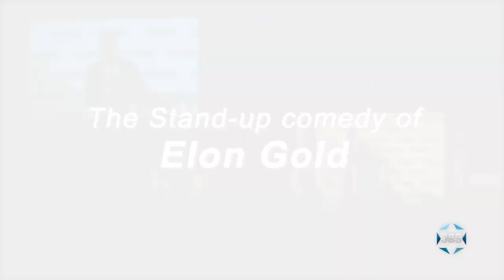Elon Gold's Jewish stand-up comedy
Elon Gold emcees and performs at the 4th annual StandWithUs Israel gala dinner in New York City.